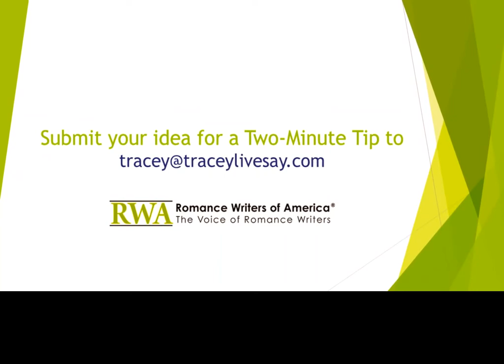RWA Two-Minute Tip: Branding for Beginners 3: Taglines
RWA members offer quick tips for improving your craft and career! In Part 3 of her Branding for Beginners series, Harper Miller explains how to create a quick and descriptive tagline for your author brand. Have a tip you'd like to share?